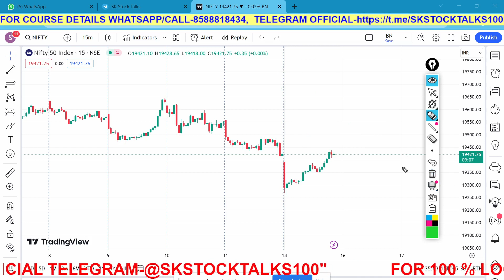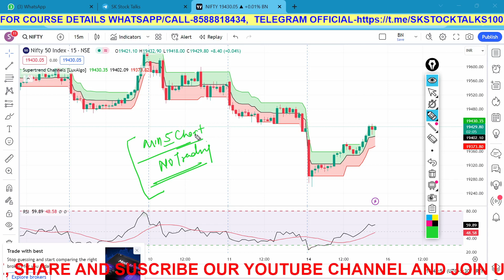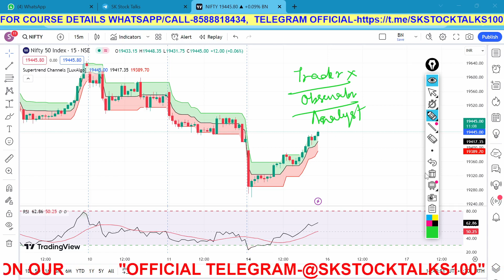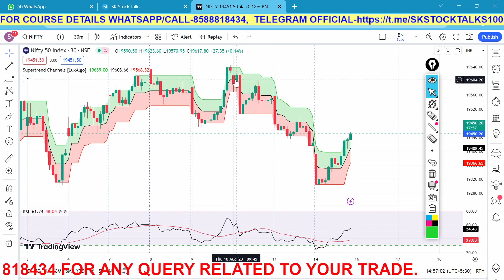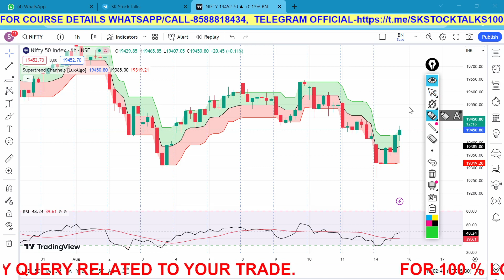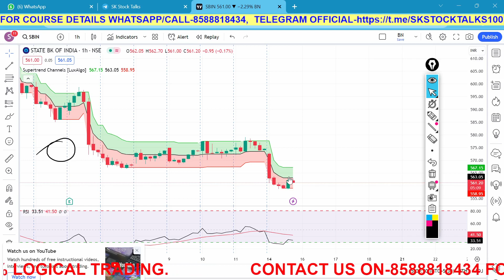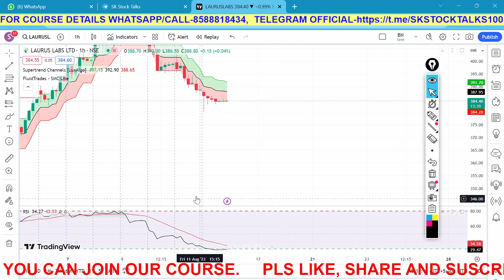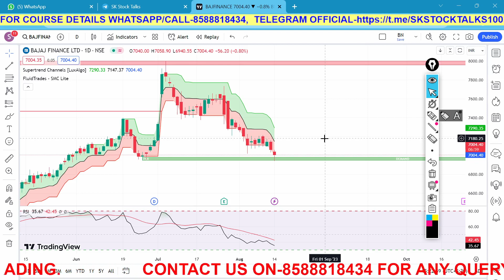Unveiling the Most Powerful Supertrend Strategy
Unveiling the Most Powerful Supertrend Strategy nifty banknifty sharemarket optionstrading @skstocktalkswithsaurabh

supertrend strategy
supertrend indicator strategy
supertrend indicator
supertrend trading strategy
supertrend
supertrend scalping strategy
trading strategy
scalping trading strategy
supertrend indicator strategy for banknifty
heikin ashi supertrend strategy
scalping strategy
double supertrend trading strategy
how to use supertrend indicator
supertrend indicator settings
supertrend intraday strategy
supertrend indicator tradingview
nk stock talk
nk sir